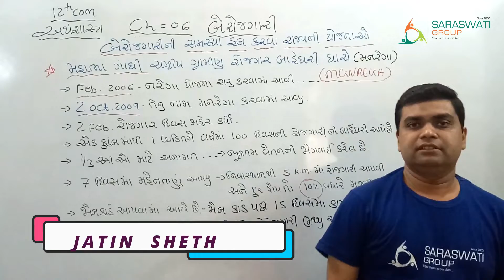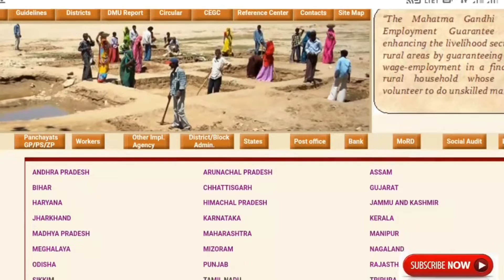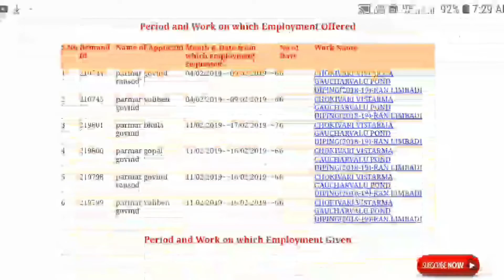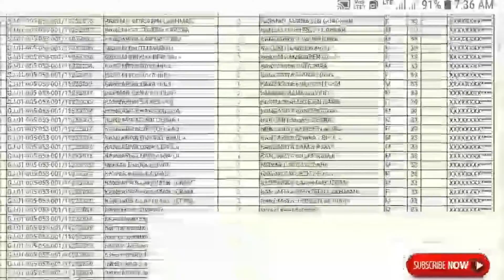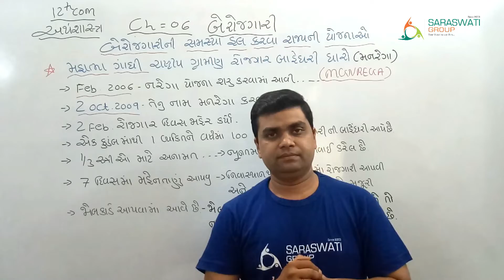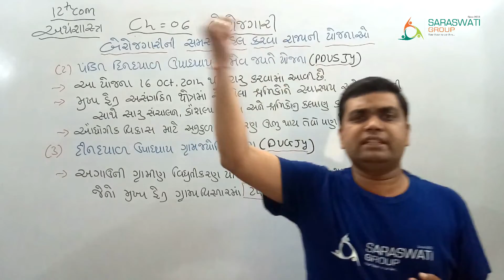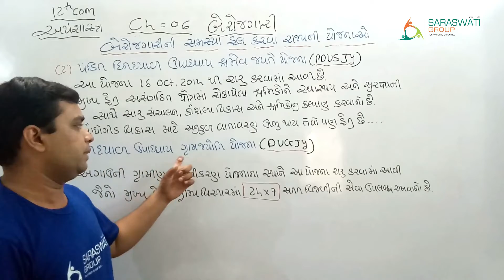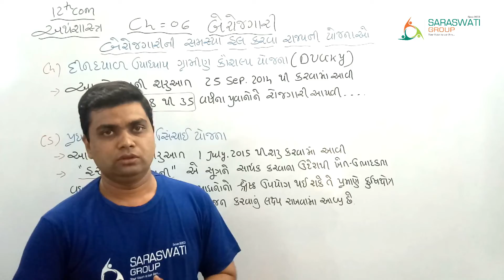STD 12 II CH 06 II LEC 10 II ECO II Jatin Sheth II Saraswati Group of Education II DATE 11 11 20